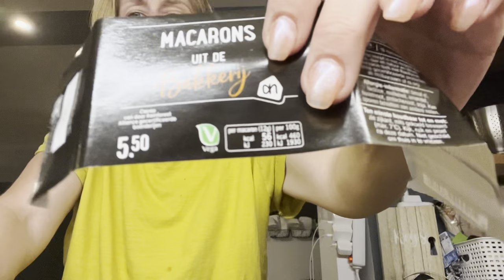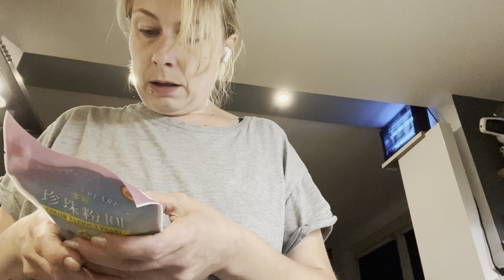Eerste week school voor Jordi en Sem! | ups en down 491